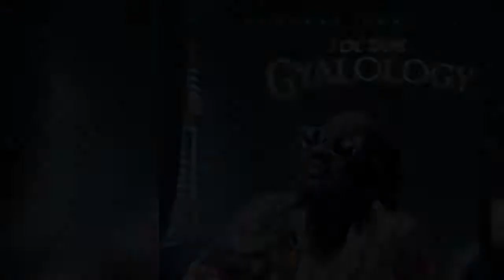I-Octane - Gyalology - [Clean] BY DJDEE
clean dancehall music that goes viral stay tune don't forget to like or dislike / subscribe today for more don't forget to leave a comment in the comment section below thanks an goodbye😊